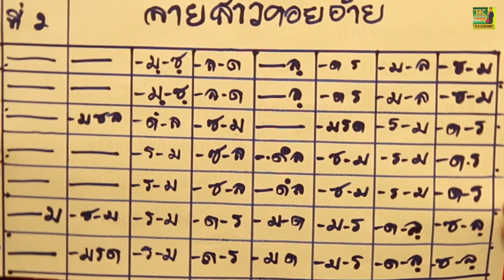ขลุ่ยลายสาวคอยอ้าย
บรรเลง ขลุ่ยลายสาวคอยอ้าย
ศิลปิน วิสิทธชน คันทภูมิ
เรียบเรียง เทคเกอร์ ออดิโอ 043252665